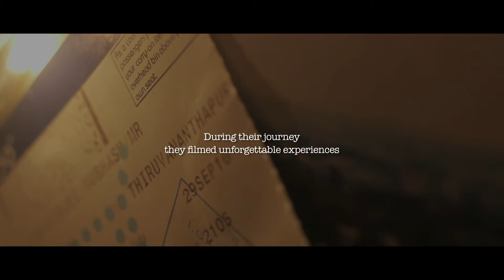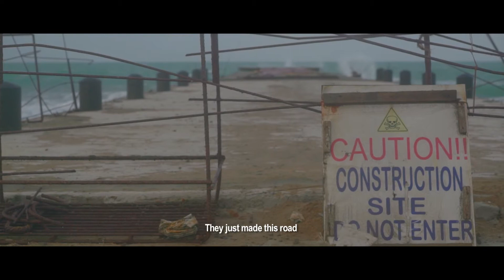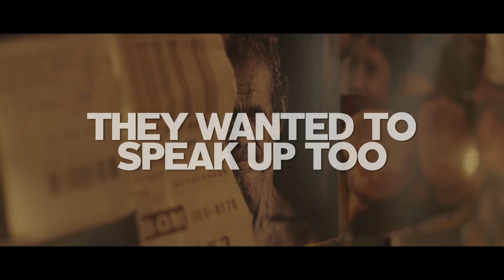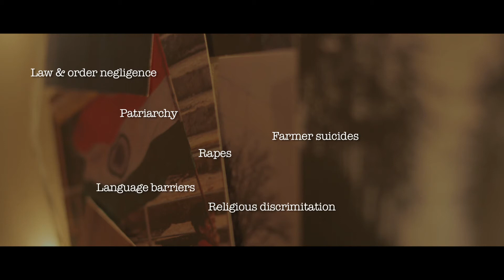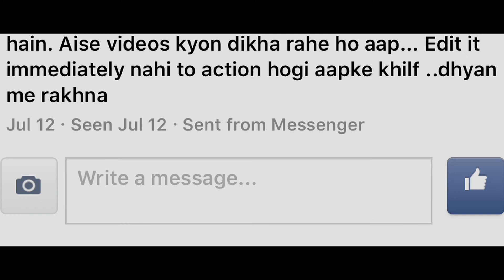70 years of Independence, 7 Experiences of a reality check.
Its been 70 years, and a lot of great things have happened. We are the 7th largest country in the world, and collectively the whole country wishes for this to be the best country in the world. While we were filming our travel series, tripwithme, by travelling across India in 30 days, we came across many experiences, that remind us about all the things that come in our way from becoming the best country in the world. It's been 70 years, & that is a long long time. So its about time, we all walk a step forward, together or even alone, to make a small difference in making this a country we could always remain proud of. On the 70th year of independence, we are sharing 7 of our experiences, which will make you think, question & hopefully act. If you like the video, Please do share, & leave us your constructive feedback. HAPPY INDEPENDENCE DAY.

Produced by Ipix Indies, Curated from the series, Tripwithme-Season 1, India in 30 days by Shubh Mukherjee. Created & Edited by Shubh Mukherjee. Co Produced by Shammika Tomar, Supratik Mukherjee